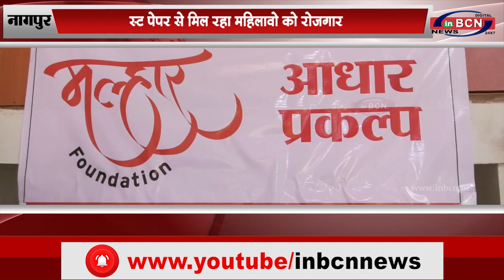नागपुर: वेस्ट पेपर से मिल रहा महिलावो को रोजगार...INBCN NEWS